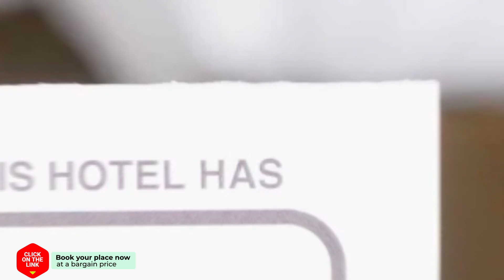Empo Hostel at 30 Onnut hotel review | Hotels in Bangkok | Thailand Hotels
Empo Hostel at 30 Onnut hotel video review. Hotels in Bangkok, asian 3 stars hotels.